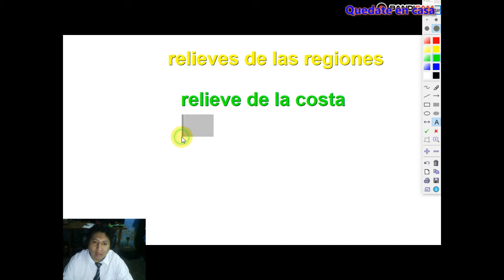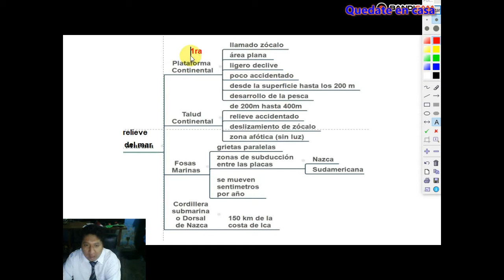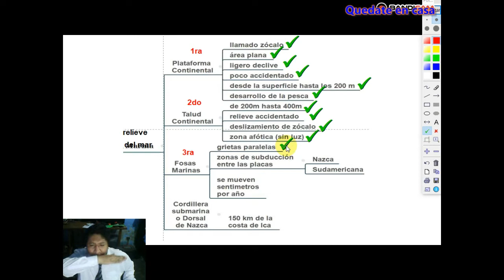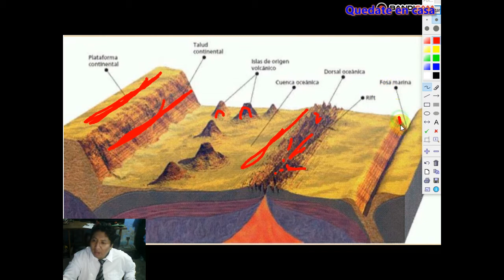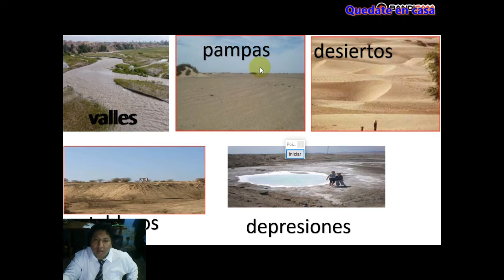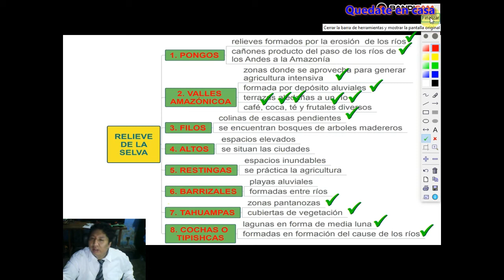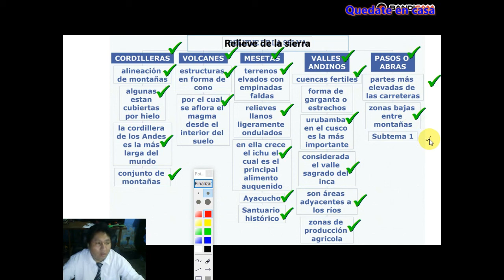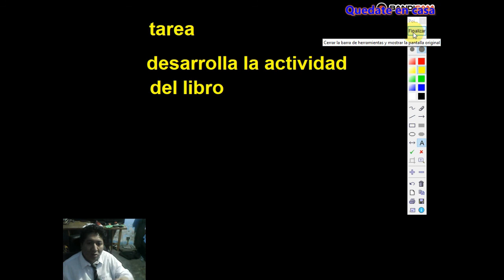Geomorfología Peruana 3ro secundaria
Curso: Geografía
Grado: 3ro secundaria
tema N: 04
Fecha: miercoles 15 de abril de 2020